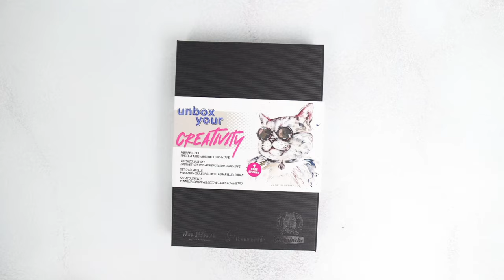Aquarell Geschenkbox von da Vinci, Hahnemühle & Schmincke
Eine tolle Aquarell Geschenkbox mit ausgesuchten Materialien von da Vinci, Schmincke und Hahnemühle: Enthalten sind ein Casaneo Pinsel Set, ein Watercolour Book, Masking Tape, supergranulierende Horadam Aquarell Nebel Farben sowie coole Sticker. Ein tolles Geschenk für Künstler und alle Liebhaber der Aquarellmalerei!